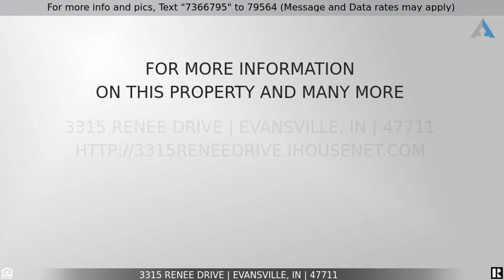Priced at $245,000 - 3315 Renee Drive, Evansville, IN 47711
Beautifully updated two bedroom, two bath condo is move-in ready for new owner. Located in the immaculately manicured Danbury Villas, The stand alone Condo offers large great room vaulted cathedral ceilings, open concept with beautiful natural light coming in from every angle. New LVT flooring throughout home along with new natural paint tones blend beautifully.  The open kitchen and dining area are updated with accent shiplap that warms the rooms. Large windows to the rear of the home overlook the inviting and private backyard garden patio area, perfect for extra entertaining or tranquil moments outside. The master en-suite has tub, shower, sink with vanity area and California closet systems. The guest bedroom can be a separate family area or office and has its own full bath. The laundry room is spacious with washer and dryer (included in sale), wash sink, large closets, shelves and built-in ironing board. Because the owners love to entertain they have closed in backyard with privacy fencing and additional patio space for garden table and chairs             (included in sale). The spacious two car garage has a ramp that has been useful for owner but can be removed at the owner’s expense, if preferred. All items will be removed from garage except for garage refrigerator (included in sale).  Sale includes: dishwasher, microwave, refrigerator, range – electric, refrigerator in garage.